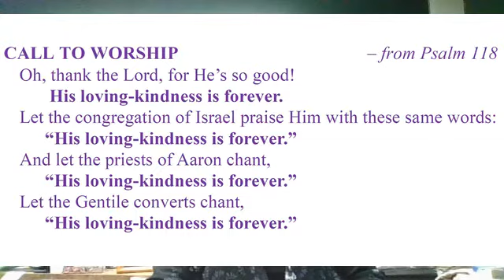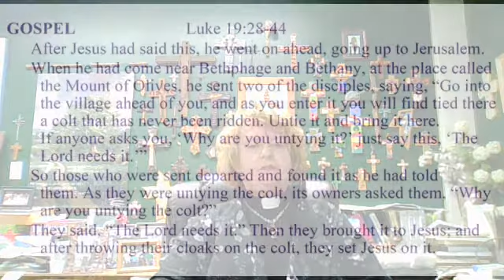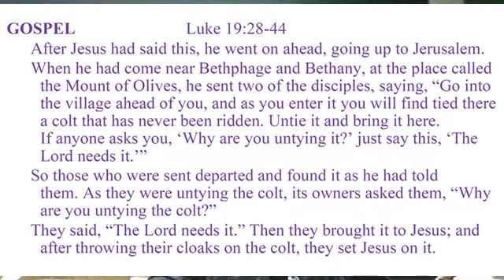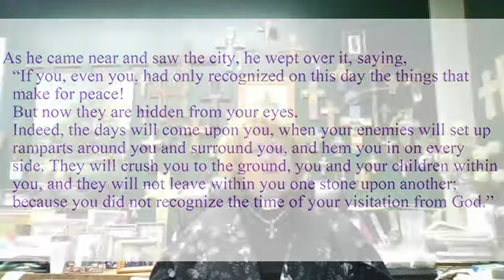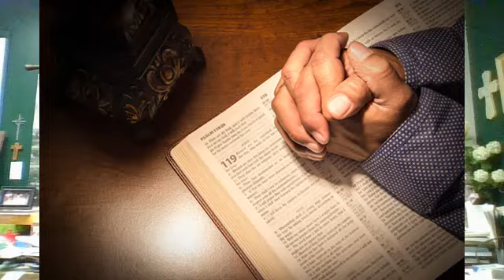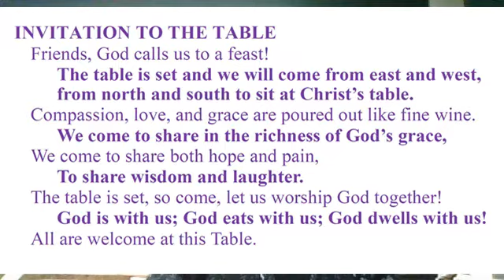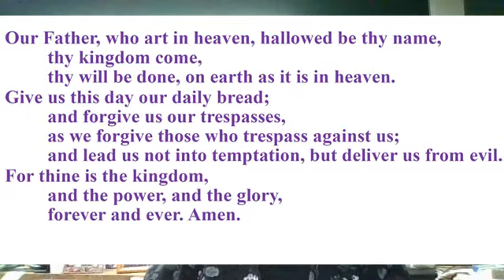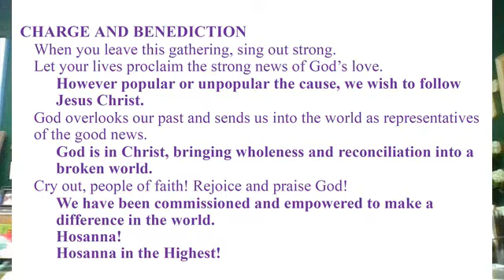Shepherd of the Hills Lutheran Omaha March 28, 2021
Palm Sunday
Pastor Diana M.E. Kuhl